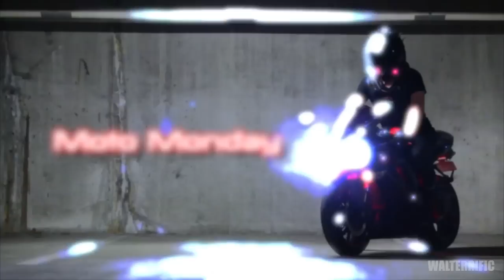Moto Monday #72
Just so you all know, petting Cooper the Bernese Mountain Dog made my day that day.